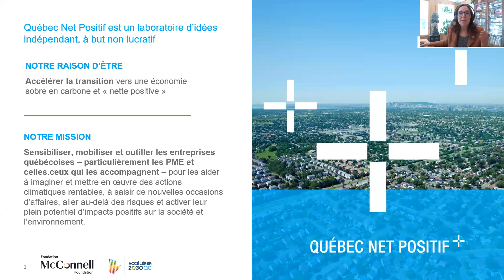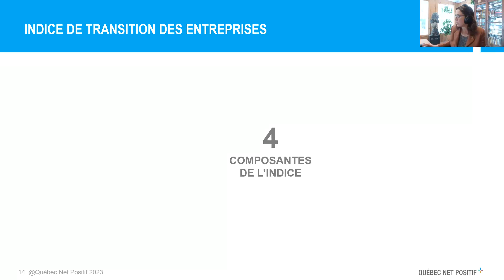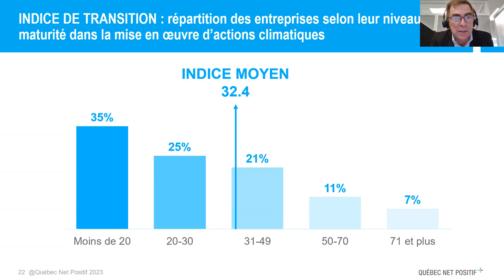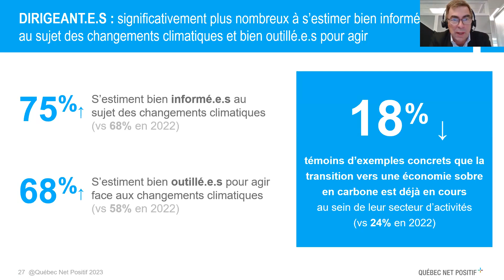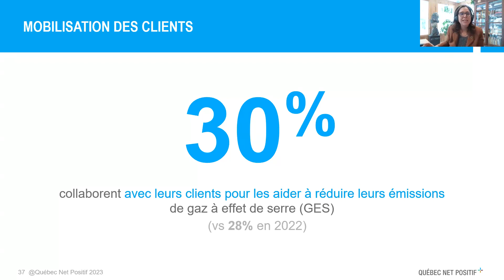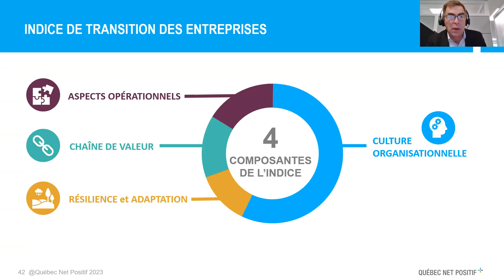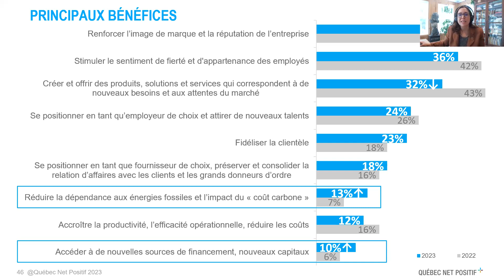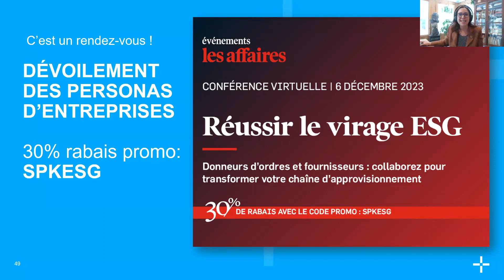Présentation des résultats - Baromètre de la transition des entreprises 2023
Pour tout connaître sur l’action climatique des entreprises du Québec, ne manquez pas notre webinaire de présentation des résultats du Baromètre de la transition des entreprises 2023 avec Anne-Josée Laquerre de Québec Net Positif qui fera un survol de l'étude, en compagnie de deux panélistes invités : Grégoire Baillargeon, BMO et Stéphane Drouin, Investissement Québec qui commenteront les faits saillants présentés. Ensemble, ils répondront à toutes vos questions!

Réalisée en collaboration avec la firme de recherche Leger auprès de 596 haut.e.s dirigeant.e.s québécois.e.s, cette étude est la plus complète qui porte spécifiquement sur l'action climatique des entreprises du Québec, avec des résultats représentatifs selon la taille, le secteur d'activité et la région.Le Baromètre révèle des données inédites, notamment :➡ Nouvel Indice de transition qui permet de connaître le niveau d'engagement envers la mise en œuvre d'actions climatiques➡ Actions de mesure des GES et établissement de cibles de réduction➡ Niveau de confiance à réduire les GES à court, moyen, long terme➡ Sources de pression et déclencheurs du passage à l’action➡ Perception des risques et des occasions d'affaires de la transition vers une économie sobre en carbone➡ Connaissance du sujet/littéracie climatique➡ Actions climatiques mises en œuvre et à venir➡ Culture organisationnelle et +